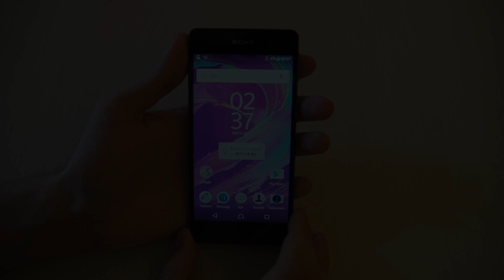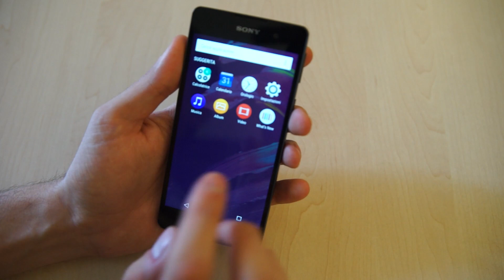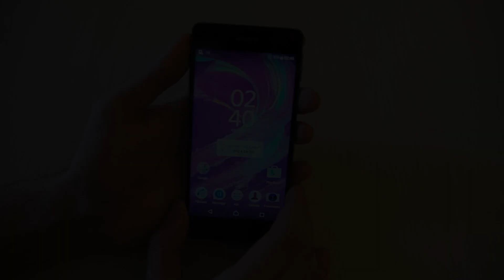Sony Xperia E5 ITA anteprima • Ridble